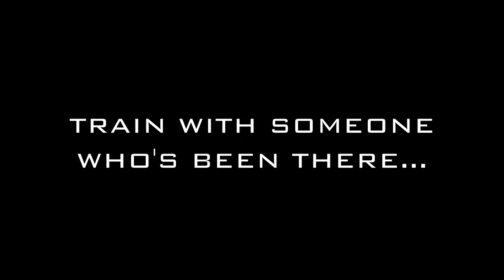Running Back Develpment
1 on 1 training with St.Louis Rams Running Back Arlen Harris.